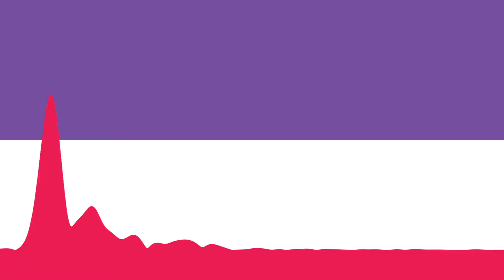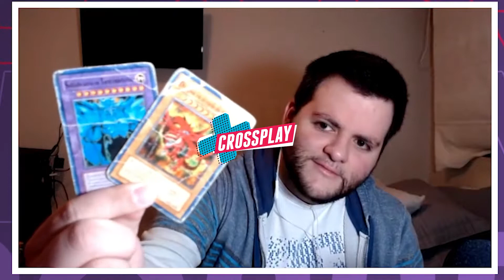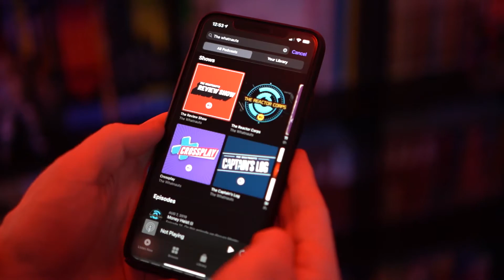Is Deadspace Returning? - Crossplay 78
Rumors rumors RUMORS!! Is Dead Space coming back? Is Ghost of Tsushima getting an expansion? It seems like even PSX could be making a comeback real soon. It may have been a slow news week, but that doesn't mean we cant talk about video games!